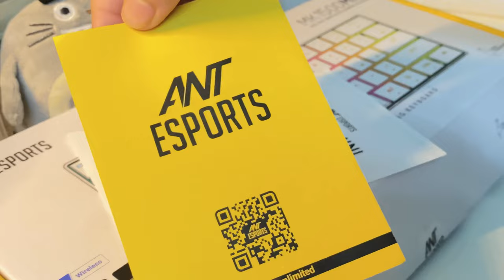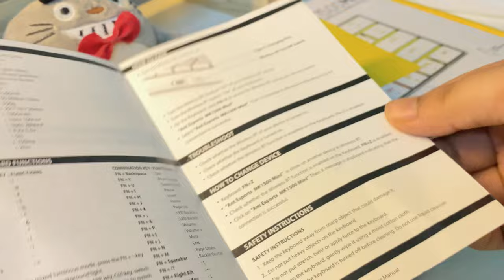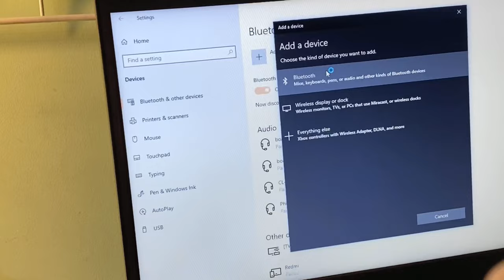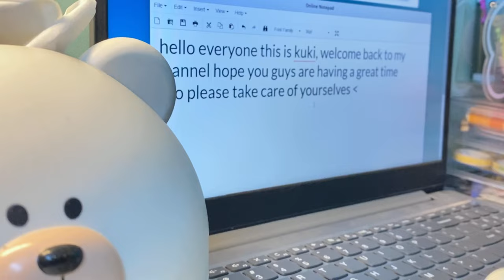unboxing asmr | new gaming keyboard at low budget 🌸🍵🧸️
Chillpeach - [vlog background music] 'Going Above' No copyright
social, ( get in touch with me)